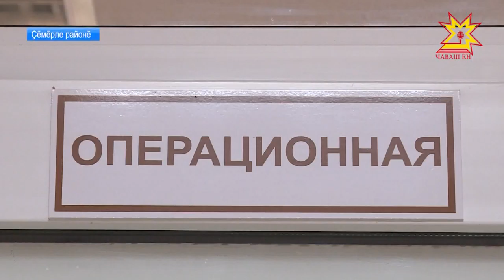Халăх пурнăçне лайăхлатассишĕн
Пăрачкав районĕнчи тĕп сыватмăша Çĕмĕрле больниципе пĕрлештерме йышăннă. Мĕн патне илсе çитерĕ çак пуçару? Вырăнти халăха чăрмав кÿмĕ-и? Çынсене пăшăрхантаракан ыйтăва пирĕн пултарулăх ушкăнĕ вырăна çитсе тĕпчерĕ.